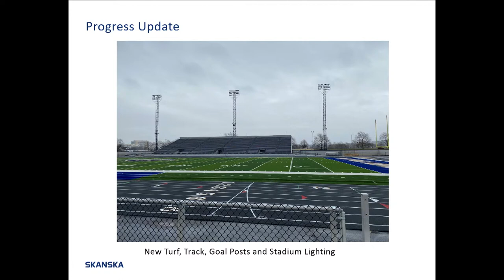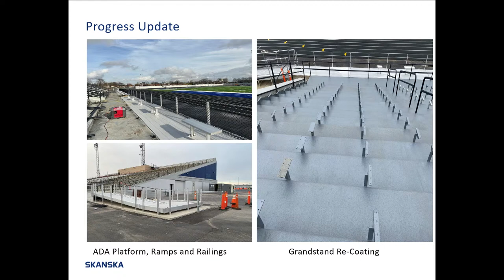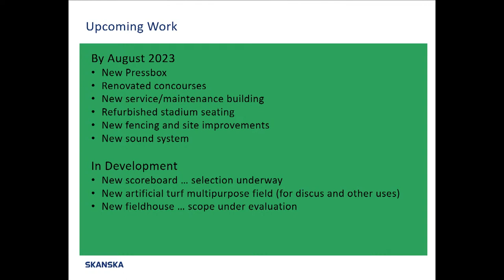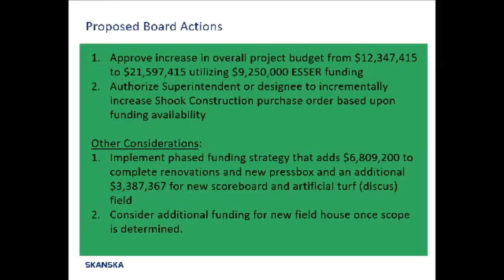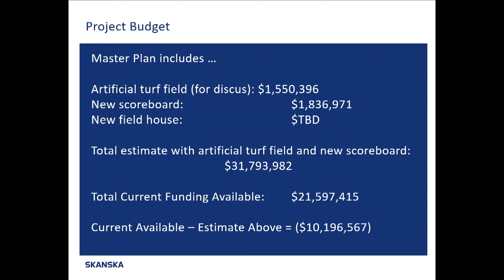Dayton Board of Education - Business Meeting - January 17, 2023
Message from the Board:
We are proud to serve the Dayton Public Schools scholars, families, staff, and community.  The DPS Board of Education appreciates community advocacy and encourages all to attend or view our Board of Education meetings.

Meet the Board Members:
  -  Chrisondra Goodwine, J.D., Board President
  -  Will Smith, Board Vice President
  -  Joseph Lacey, Parliamentarian
  -  Dion Sampson, Board Member
  -  Gabriela Pickett, Board Member
  -  Jocelyn Spencer Rhynard, Board Member
  -  Karen Wick-Gagnet, Board Member

Those who wish to provide public comment during Board of Education Business Meetings must sign up prior to the start of the meeting.  (Please note: There is no hearing of the public during review sessions).  Please sign up using the online form below or complete a paper form available at the meeting.
Board of Education meetings are held at 136 S Ludlow St, Dayton, OH - 45402.
Dayton Board of Education Meeting - Chapters:
0:00 - Meeting Opening (Call to Order, Roll Call, Pledge of Allegiance)
1:39 - Welcome Stadium Update (Special Presentation)
14:15 - Hearings
14:44 - Executive Session (Entering)
17:50 - Executive Session (Exiting)
18:33 - Superintendent's Recommendations
26:06 - Treasurer's Recommendations
29:29 - Business Manager Recommendations
31:16 - New Business
1:28:13 - Adjournment
Live stream is provided by DPS-TV.